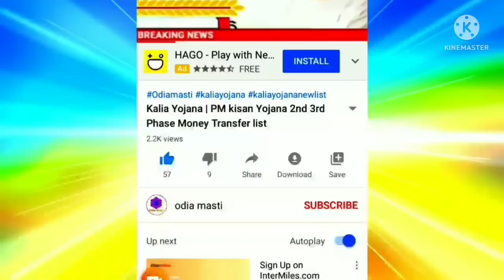kalia yojana 7th instalment date | E mudra loan | state bank of india corporate net bank | Jun 20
Topic cover:-
1. Kalia yojana 7th instalment date
2. E mudra loan
3. groww app quora
4. Kalia yojana
5. Pm kisan
6. Kalia yojana money transfer date
7. today morning news
8. groww app